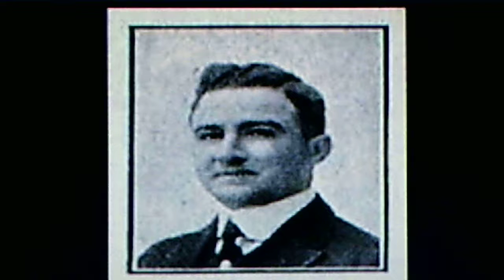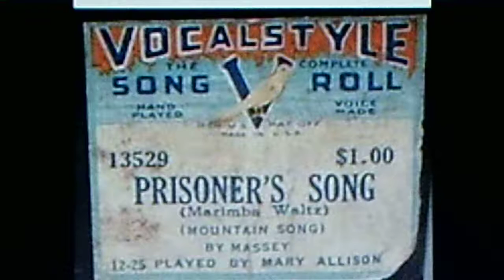The Harmonians, v./Irving Kaufman: "The Prisoner's Song" (1926)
Source: (worn) shellac acoustic HARMONY 78, #105-H (141537), recorded Jan. 22, 1926